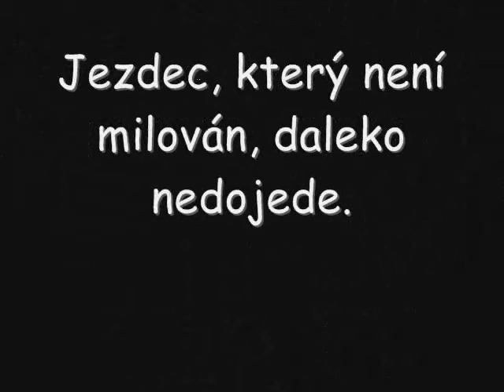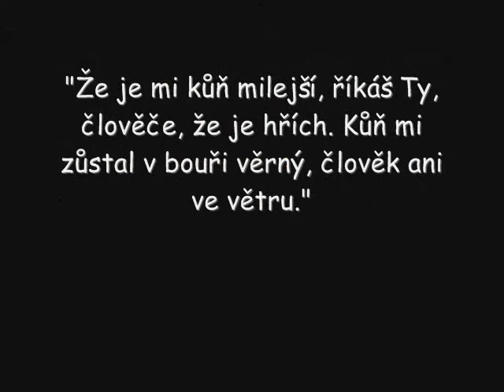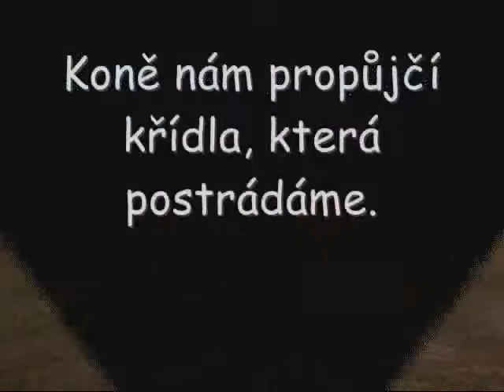Krásný tři dny s Revíkem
Pátek, sobota a neděle